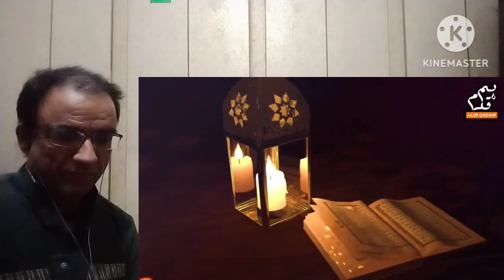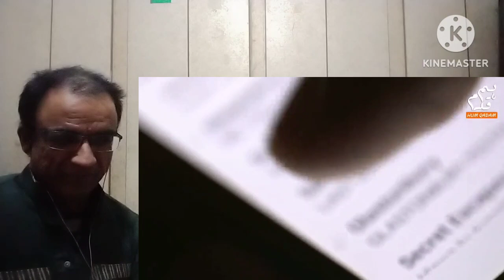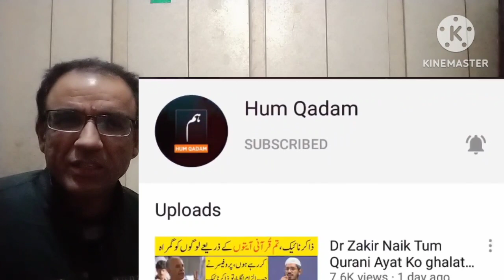ایک ہندو لڑکی کا ڈاکٹر ذاکر سے سخت سوال . (جان کی پہچان)